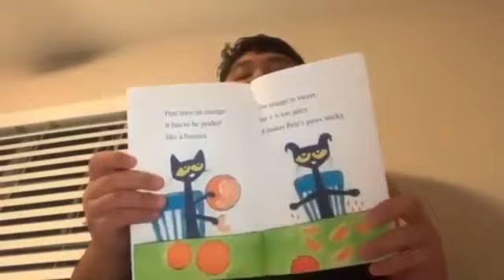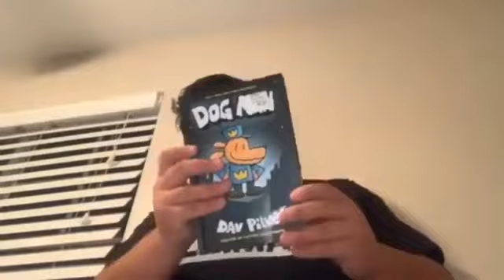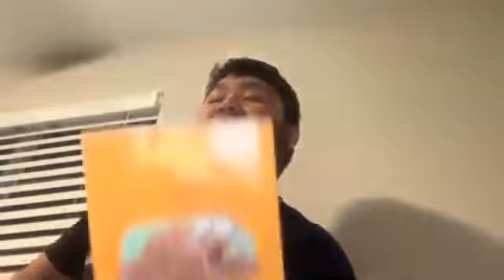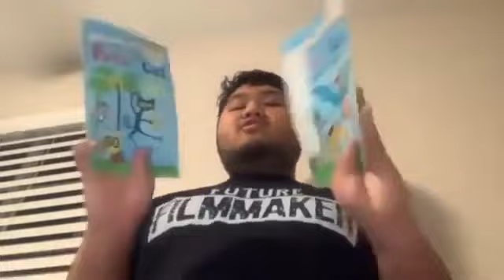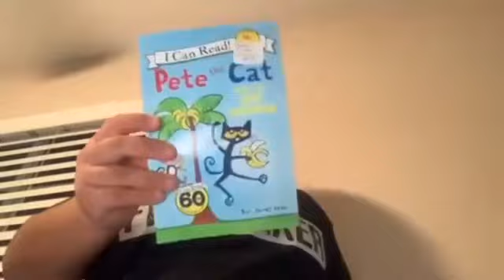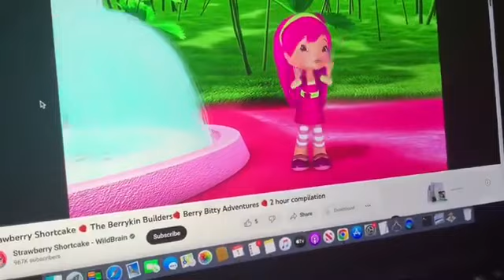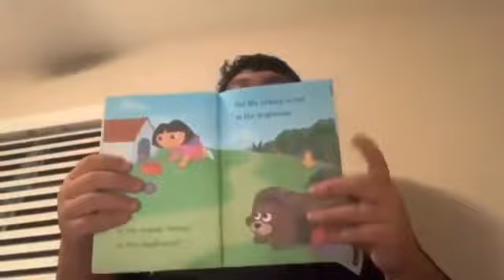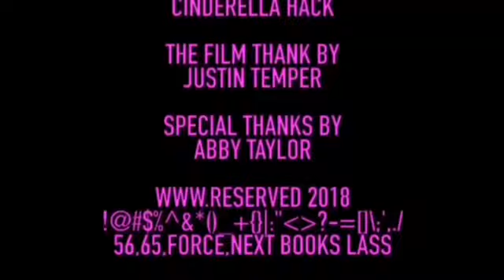NEW Short Kobe and iPad Poppy’s Party Wants A Hug (Tuesday August 1,2023)